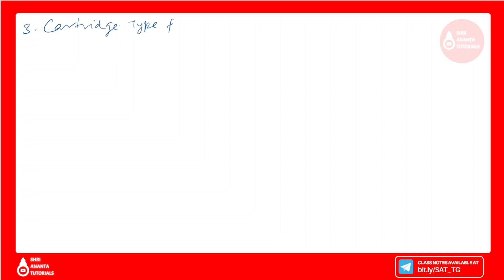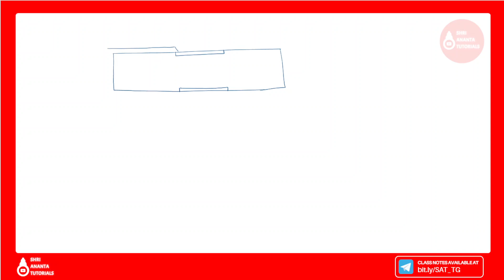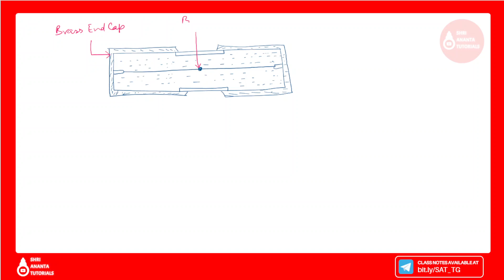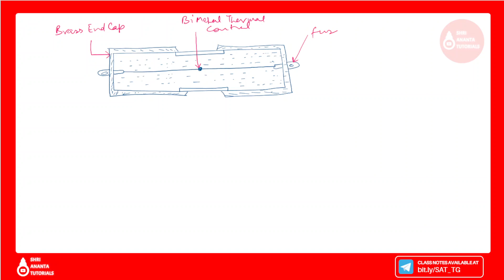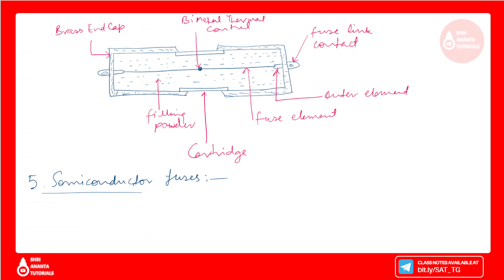Types of fuses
Types of fuses I Electrical Installations